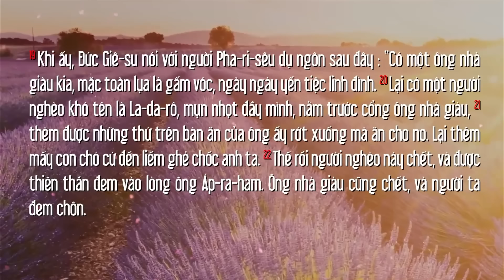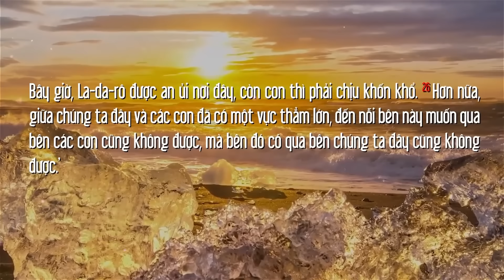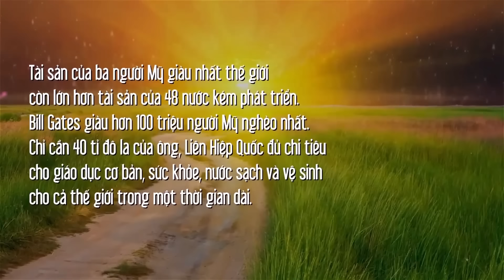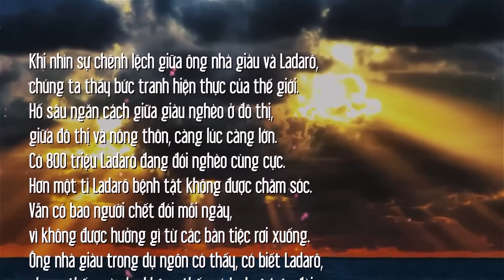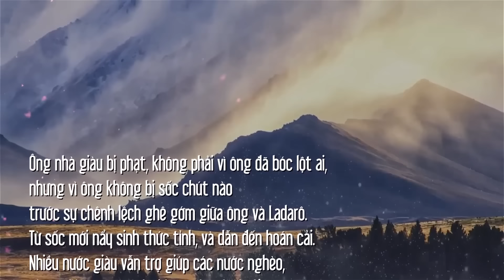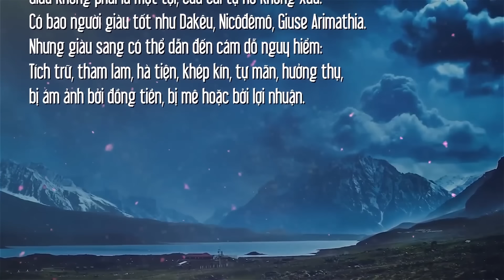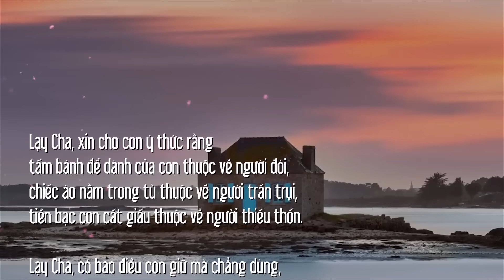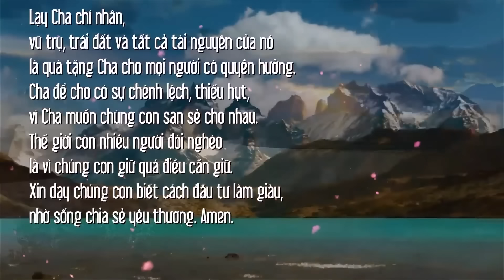CÓ MỘT VỰC THẲM | MANNA T5T2MC